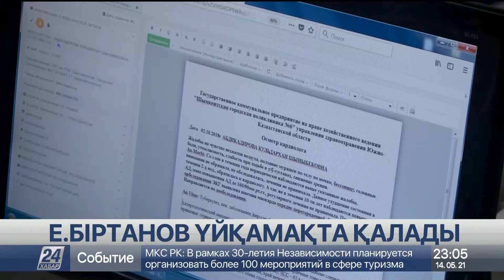Е.Біртанов үйқамақта қалады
Қалалық соттың қылмыстық істер жөніндегі алқасы Елжан Біртановты үйқамақта ұстау шарасын күшінде қалдырды, деп хабарлайды «Хабар 24».

Бүгін сот экс-министр адвокаттарының дәлелдерін қарады. Олар тергеу сотының 6 мамырдағы шешімін өзгертуді сұраған еді. Біртановтың үй қамауында болуы 8 айға дейін, яғни 14 маусымға дейін ұзартылды. Нәтижесінде экс-министрге қатысты шешім өзгеріссіз қалды: оған үйден таңғы 8-ден кешкі 7-ге дейін шығуға рұқсат етіледі. Сот оның кішкентай үш баласы мен қарт анасы бар екенін ескерді. Өткен жылдың қараша айында Елжан Біртановтың ұсталғаны белгілі болды. Ол бюджет қаражатын аса ірі мөлшерде талан-таражға салды деген күдікке ілінген. Содан бері 6 рет үйқамақта отыру мерзімі ұзартылды.